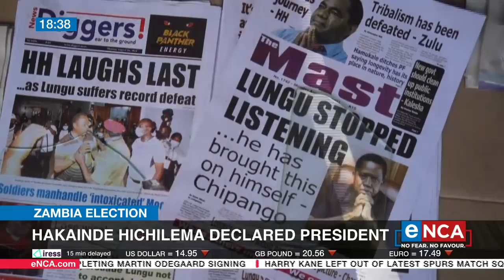Zambia Election | Hakainde Hichilema declared President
Zambia’s president elect, Hakainde Hichilema beat incumbent Edgar Lungu in a landslide vote last week. eNCA anchor, Sally Burdett speaks to political analyst Zaynab Mohamed from NKC African Economics in Cape Town. Courtesy